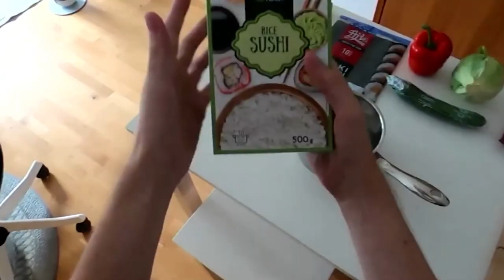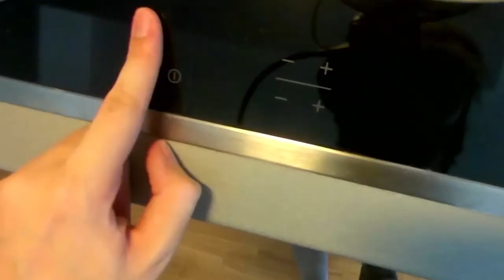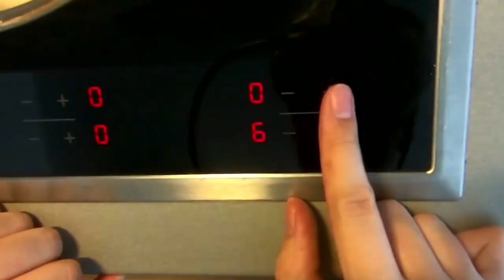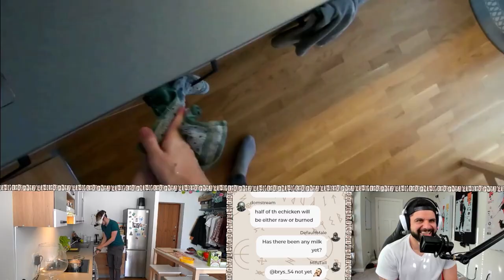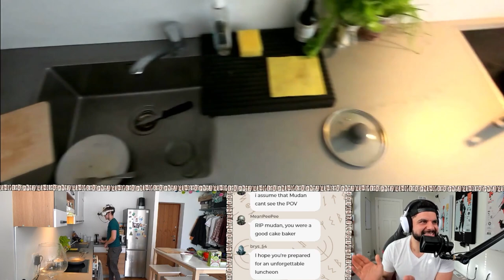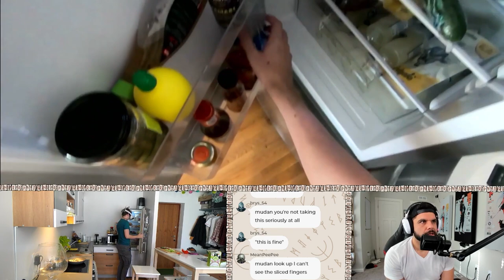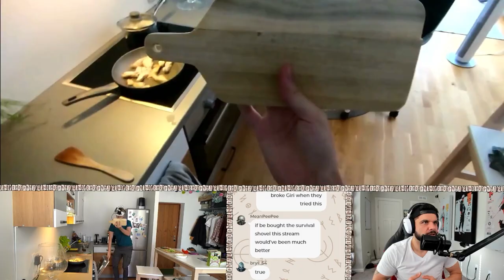A Chef Taught Me How To Make Sushi While Blindfolded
This week I terrorized @CHEFPKR with my cooking.

The plan was to make, what I call sushi, but what actually is kimbap while I'm completely blindfolded!